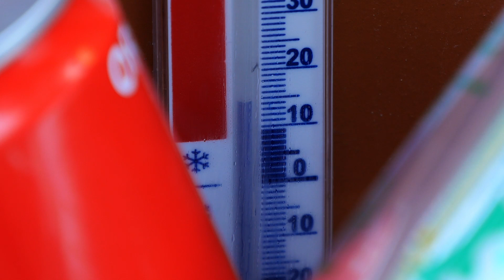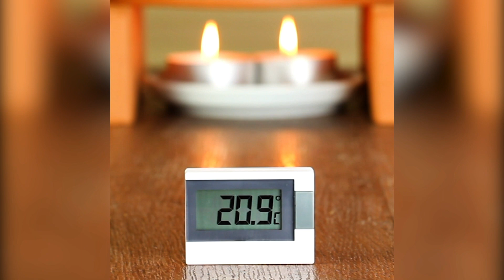Chi usa i vasi da fiori così, non resta più al verde!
Lo sapevate che i vasi da giardino non servono solo a piantare? Con questi lavoretti creativi, infatti, è possibile costruire dei veri e propri elettrodomestici pratici e che non necessitano di elettricità, dunque, estremamente economici che vi dimostrano come risparmiare con il fai da te. Scoprite come con le 4 idee creative che vi proponiamo in questo articolo!

1.) Frigorifero piccolo fai da te

Cosa vi serve:

Vaso di fiori grande in ceramica
Vaso di fiori piccolo in ceramica
Nastro adesivo isolante
Sabbia
Coperchio
Canovaccio
Come procedere:

1.1) Coprite con il nastro adesivo isolante il foro sul fondo del vaso di fiori grande.

1.2) Ricoprite il fondo del vaso di fiori con la sabbia.

1.3) Applicate il nastro adesivo anche sul foro del vaso di fiori piccolo e posizionatelo all'interno del vaso di fiori grande. Riempite lo spazio tra i due vasi da giardino con altra sabbia.

1.4) Versate dell'acqua nello spazio tra i due vasi da giardino, finché la sabbia non è interamente inzuppata.

1.5) Ora posizionate delle bevande da tenere al fresco nel vaso di fiori piccolo. Chiudete questo frigorifero piccolo fai da te con il coperchio e ricopritelo il canovaccio. Le bevande rimarranno fresche, il tutto senza elettricità. Un trucco geniale per la vostra prossima festa in giardino: l'estate non è ancora finita!

2.) Griglia barbecue con funzione forno

Cosa vi serve:

Vaso grande di ceramica
Rondelle
Dadi
Staffa a U
Come procedere:

2.1) Praticate due fori con il trapano sul fondo del vaso di fiori ad un distanza pari alla larghezza dalla staffa a U.

2.2) Avvitate due dadi nella staffa a U.

2.3) Inserite due rondelle nei fori e avvitatevi lentamente la staffa a U dentro.

2.4) Capovolgete il vaso da fiori e fissate la staffa a U dall'altro lato per poter inserire e fissare altri dadi.

2.5) Se volete mangiare una pizza, senza però accendere i fornelli, ecco cosa potete fare: accendete la griglia barbecue, posizionate la pizza sulla griglia e copritela con il vaso da fiori appena creato. Ecco a voi come risparmiare elettricità con un forno fai da te direttamente nel giardino o sul balcone di casa!

3.) Griglia barbecue nel vaso di fiori

Cosa vi serve:

Teglia a cerniera
Carbonella
Griglia barbecue rotonda
Come procedere:

3.1) Praticate quattro fori con il trapano nella parte laterale inferiore del vaso di fiori.

3.2) Perforate più volte il fondo di una teglia a cerniera.

3.3) Posizionate la teglia a cerniera sul fondo del vaso di fiori e riempitela di carbonella.

3.4) Infine, posizionate una griglia barbecue nel vaso di fiori e arrostiteci sopra salsicce, spiedini e verdure senza pentola e, soprattutto, senza elettricità. E sapete qual è la parte migliore? Non dovete comprare uno di quei costosissimi barbecue!

4.) Riscaldamento fai da te

Cosa vi serve:

Barra filettata
Dadi
Rondelle
2 mattoni grandi
Piatto piccolo
2 lumini da tè
Come procedere:

4.1) Avvitate un dado e una rondella all'estremità della barra filettata.

4.2) Infilate la barra filettata nel vaso di fiori grande, poi fissate dall'interno il resto della barra con un dado, inserite un'altra rondella e infilate la barra nel vaso di fiori piccolo. Infine, fissate il resto della barra con un'altra rondella e un altro dado.

4.3) Accendete su un piattino i due lumini da tè e posizionate ai due lati i mattoni. Posizionate sopra i lumini la costruzione con i due vasi da giardino e aspettate che la stanza si riscaldi. Ora che sapete come risparmiare, potete spegnere il riscaldamento o, ancora meglio, in caso d'emergenza se si dovesse rompere la caldaia!

Avreste mai pensato di imparare come risparmiare con il semplice riciclo creativo dei vasi da giardino? Che si tratti di un frigorifero piccolo improvvisato o di una griglia barbecue fai da te, nulla è impossibile! E se i primi tre lavoretti creativi non fanno al caso vostro, siamo sicuri che il quarto trucco prima o poi vi tornerà molto utile: un'idea pratica e funzionale che riscalda e, allo stesso tempo, illumina la stanza con luce indiretta creando un'atmosfera accogliente.